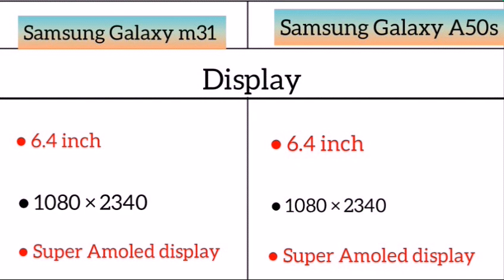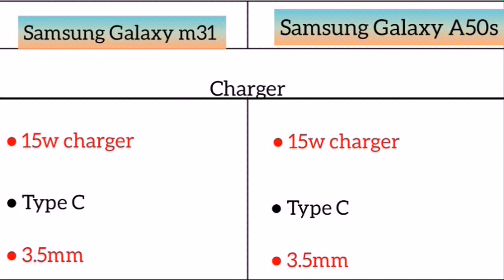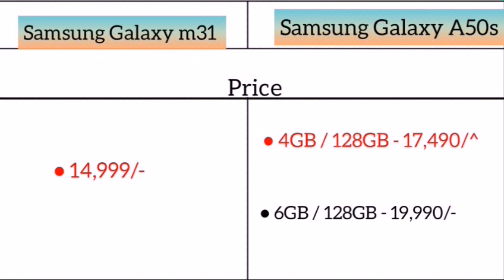Samsung Galaxy m31 Vs Samsung Galaxy A50s me comparison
Samsung Galaxy M31

Samsung Galaxy A50s ( 4GB/128GB )